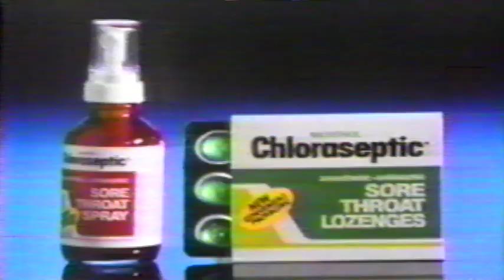Chloraseptic For The Grip Of A Cold Commercial (December 1985)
We will continue to post great content from a better time, so be sure to check back often!

Thanks for visiting and watching Retrotv on Retro at Night.